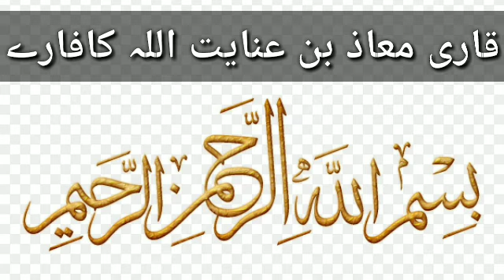tilawat quran best voice | Qirat | Qari Muaaz Kafare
tilawat quran best voice | tilawat | Qirat | Qari Muaaz Kafare

islamic videos
islamic video
islamic shorts
islamic short
islamic
islam
tilawat
tilawat quran best voice
quran recitation
quran ki video
quran ki tilawat
quran tilawat
janjira murud
murud
janjira murud kila
nandgaon
nandgao
usror
rajpuri kila
murud rajpuri
rajpuri murud
agardanda
agar danda
Alibag
Alibag Madrasa
shrivardhan madrasa
madrasa hussainia arabia shrivardhan
shrivardhan
shriwardhan
mhasla
mhasla eid mubarak
mhasla eid ul fitr
mhasla eid 2024

quran
qirat
nat
naat
quran recitation
islamic channel
islamic videos
new videos
videos
Allah
beautiful qirat
quran recitation short
the recitation of the holy quran
recitation of quran beautiful voice
black screen quran recitation
learn to read quran
quran without ads
muslim lecture
quran fast track
coran recitation magnifique
surah yasin
surah Yaseen
surah rahman
surah mulk
surah waqiah
surah manzil
manzil
manzil dua
full manzil